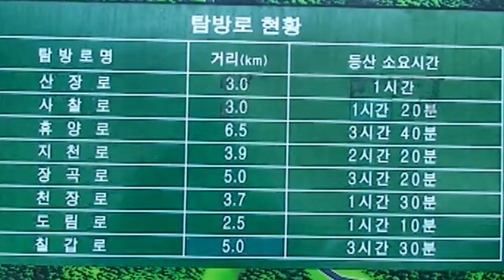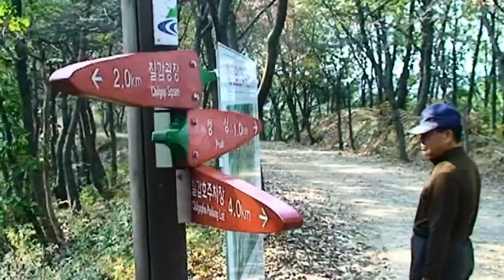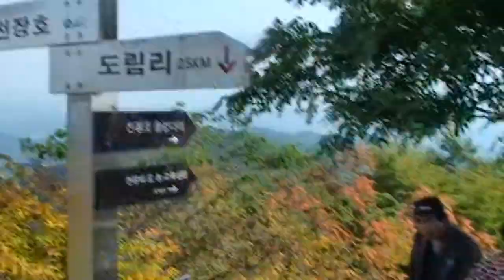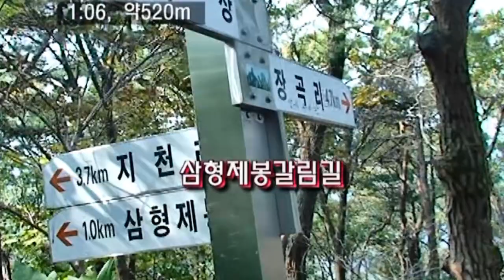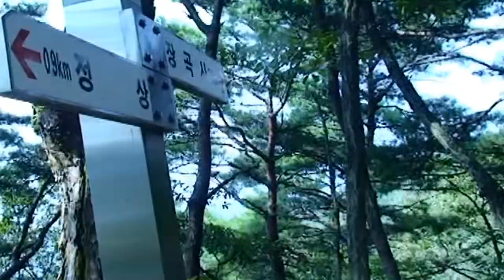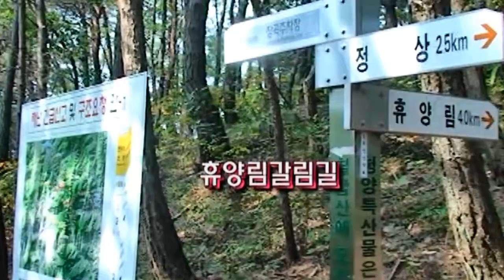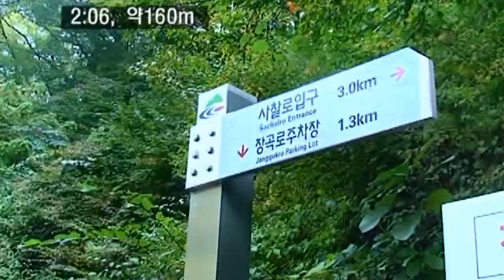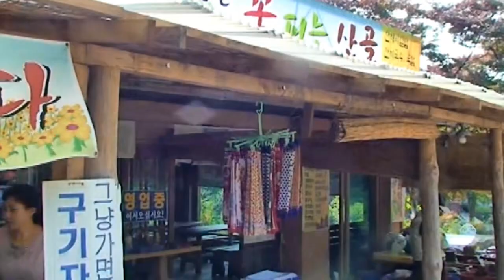0144 3 칠갑산청양 091016 우리T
2030산악회 따라 충남 도립공원, 청양 대치와 정산면 경계의 칠갑산을 한치재-자비정-칠갑산-장곡사 코스로 다녀온 산행 영상